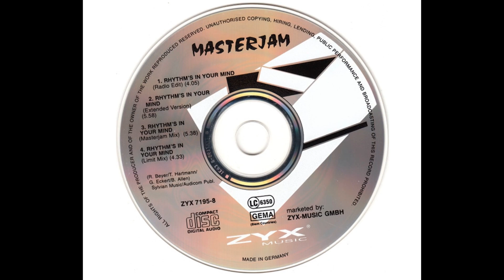Masterjam - Rhythm's In Your Mind (Masterjam Mix)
Masterjam – Rhythm's In Your Mind
Label: ZYX Music – ZYX 7195-8
Format:
CD, Maxi-Single
Country: Germany
Released: 1994
Genre: Electronic
Style: Euro House, Eurodance

1  Rhythm's In Your Mind (Radio Edit) 4:05
2  Rhythm's In Your Mind (Extended Version) 5:58
3  Rhythm's In Your Mind (Masterjam Mix)
Remix – Masterjam
5:38
4  Rhythm's In Your Mind (Limit Mix) 4:33
Marketed By – ZYX-MUSIC
Published By – Sylvian Music
Published By – Audicom Publ.
Producer – Eckert & Hartmann
Written-By, Composed By – George Eckert*, Rodney Beyer, Tony Hartmann*, B. Allen*
Produced by Eckert & Hartmann at A.D.C.
Published by Sylvian Music / Audicom Publ.

Rights Society: GEMA (Biem Countries)